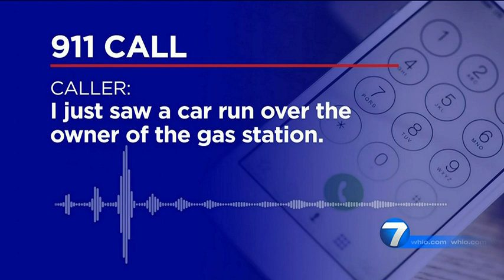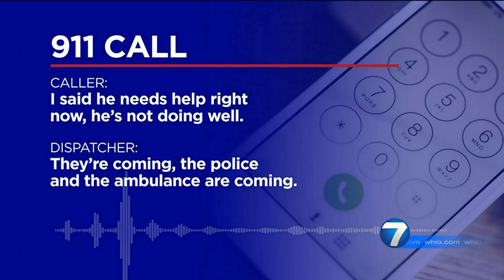Suspect accused of running over cashier at Xenia gas station, stealing lottery tickets | WHIO-TV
A person is accused of stealing lottery tickets from a Xenia gas station and running over the employee who tried to stop them.